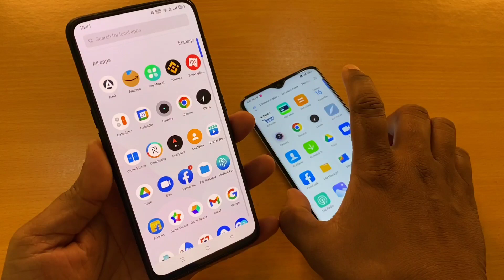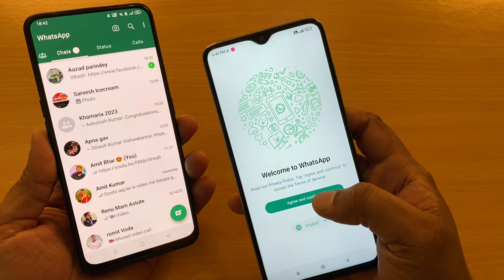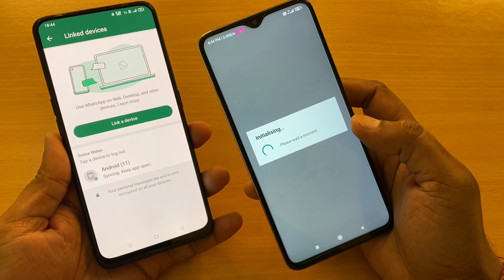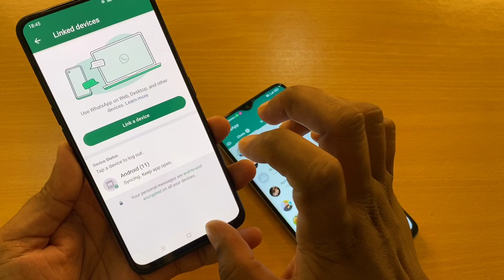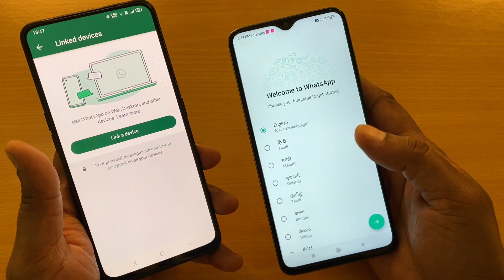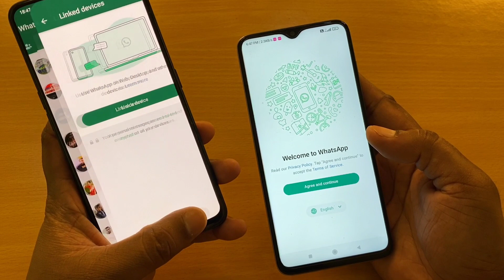1 Number Se 2 Mobile Me WhatsApp Kaise chalaye !! 1 WhatsApp 2 Mobile Me Kaise Chalaye ? Without App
Dosto aaj ke is video me bataya gaya hai ki kaise aap ek mobile number se do phone me whatsapp use kar sakte ho.

Whatsapp new features !! Whatsapp new update

Ek number se 2 whatsapp kaise chalaye
Ek number se 2 whatsapp kaise use kare
Use 2 whatsapp with 1 number